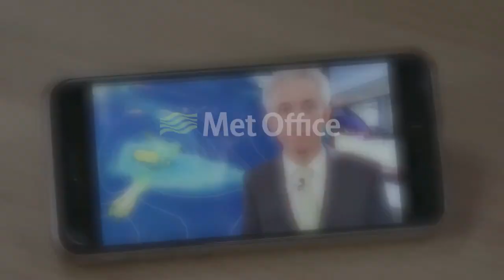Cyclone Gita to hit New Zealand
Following devastating impacts for Tonga, Tropical Cyclone Gita now heads towards New Zealand.

TVNZ Broadcast Meteorologist and former Met Office colleague Dan Corbett provides an update from Auckland.